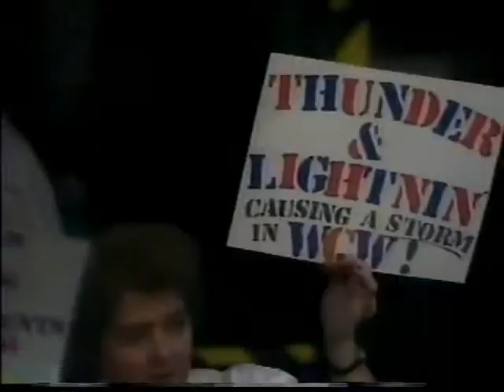Pretty Wonderful vs. Thunder and Lightning (04 02 1994 WCW Saturday Night)